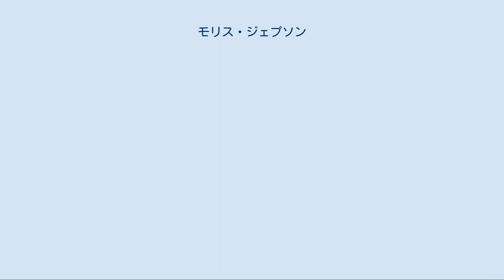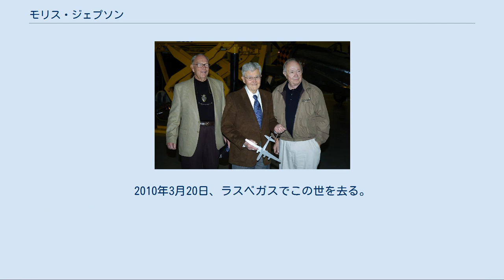モリス・ジェプソン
ローレンス・リバモア国立研究所の人物
モリス・リチャード・ジェプソン（英: Morris Richard Jeppson、1922年6月23日 - 2010年3月30日）はアメリカ合衆国の科学者、軍人。
カーソンシティに生まれ、第二次世界大戦中はアメリカ陸軍航空隊少尉。
 広島に原爆を落とす際、エノラ・ゲイに技術者として搭乗し、ウィリアム・スターリング・パーソンズと共に、テニアン島から日本への飛行中、原爆の安全解除を担当した。
ジェプソンの役割は、投下地点に接近する直前に原爆から安全プラグを抜くことであった。
1945年9月、合衆国への貢献が認められ、シルバースターを受章。
 1950年代、ジェプソンはカリフォルニア州のローレンス・リバモア国立研究所の科学者として働き、水爆の開発に携わった。
後にマイクロ波技術やヘリコプターで使用されるスタビライザーなど幾つかの重要な技術的ブレイクスルーの開発に助力した。
 長年にわたって、ジェプソンは自分自身や彼の家族への復仇を恐れて、原爆投下の作戦について公に話すことを拒んだ。
1985年からインタビューを通して、自身の合衆国への貢献を進んで話すようになる。
原爆投下40周年の際、ジェプソンはインタビューに応じ、作戦中の自身の役割について詳しく語った。
 左から:モリス・ジェプソン、ポール・ティベッツ、セオドア・バンカーク。
2004年10月23日、国立航空宇宙博物館のスティーブン・F・ウドヴァーヘイジー・センターにて ミッションの終了後、個人的に所有していた原爆の安全プラグを2002年に競売に掛けるが、アメリカ合衆国政府はプラグが機密扱いの存在であるとして競売を中止させようとした。
連邦地方裁判所は政府の訴えを退け、最終的に引退した物理学者Clay Perkinsに16万7000ドル（当時のレートで約2100万円）で売却された。
 原爆投下60周年の際、タイムは原爆投下を特集し、ジャプソンとその他のクルーは自らの体験を説明した。
この際、原爆投下について、「多くの人々が死んでいるのはわかっていた。喜びはなかった」と語った。
 2009年、毎日新聞の取材で、原爆使用の「道義的責任」に言及したオバマ大統領を「間違っている」と批判。
また同インタビューで、「原爆は戦争を早期に終結し犠牲を回避するための唯一の選択だった」、「（オバマは）原爆を使用した米国を罪だとしており、あまりにも世間知らず（ナイーブ）な発言だ」、「（米大統領が被爆地を訪問する事になると）とても悪い気分になるだろう」と述べ、原爆投下に対する自身の価値観を語った。
 物理学者としての引退後、2人目の妻とラスベガスに居住した。
2010年3月20日、ラスベガスでこの世を去る。